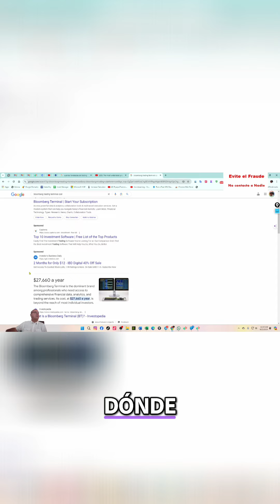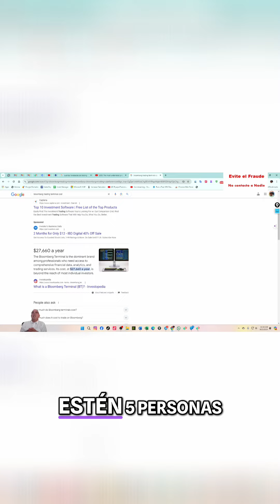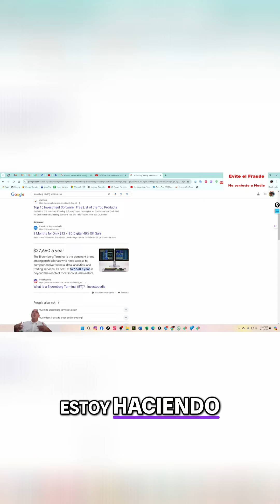¿Cuánto CUESTA una Terminal Bloomberg? ¡Te Sorprenderá!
¡Descubre el alto costo de las terminales Bloomberg y las estrictas regulaciones federales que las rodean! En este video, SPEAKER_00 desglosa los gastos de operar con múltiples terminales en una oficina financiera, así como la naturaleza extraterritorial de las leyes federales. ¡Entérate ahora!